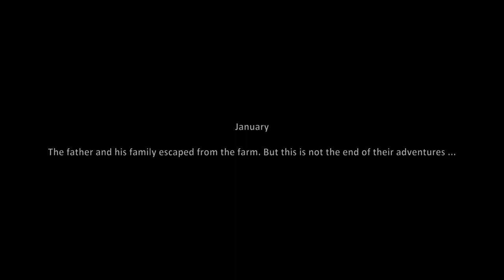Farmers Father EP3 | Catching Animals For The Pen / Milking The Cow...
Farmer's Father: Save the Innocence is the story of an ordinary man thrown into events beyond his control. He doesn't wonder why war started, he doesn't look for the cause of it.
Your primary goal is to survive and, above all, to protect the innocent. Your wife and young baby are counting on you. Their fate depends on your decisions. Survive the war, save your family.